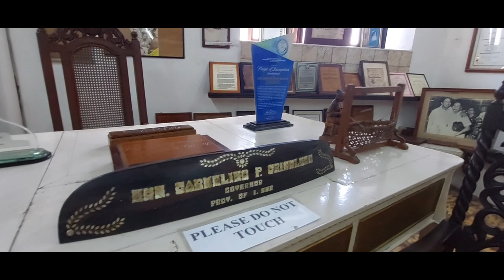Ilocos trip part 3 : Bantay Church Bell Tower, Calle Crisologo, Manaoag Church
CHAPTER 78

Hi,

I'm finally done editing the last part of our Ilocos trip last December 2023 hehe (better late than never!).

Anyway, we first went to Bantay Church Bell Tower since it's the nearest to our accommodation. I was a bit sad to see it on the verge of collapsing due to an earthquake that hit the region. When I first went in Ilocos 8 years ago, we were still allowed to explore the tower. But now, visitors are only allowed to see it from a distance.

After Bantay Tower, we went to a local market to finally buy pasalubongs. Of course, the first things on my list are Vigan longganisa and bagnet.

Our final destination in Ilocos is Calle Crisologo. We were just here the night before, but we are back to explore this famous street. I finally got the chance to ride a kalesa! It was a one-hour tour so we got to visit a pottery and Crisologo Museum. We had lunch first before setting off to our way back home.

We also had a side-trip in Manaoag Church.

Love,
Tini.

TECHNICAL DETAILS
Device used for recording: Samsung Galaxy A52
Video editor & music: VLLO